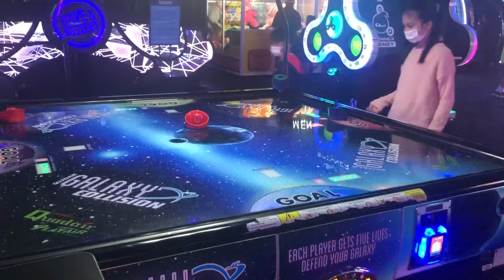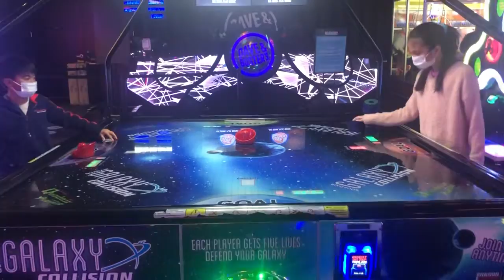Galaxy collisions 💥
Dave and buster With GianneJacen family adventure.